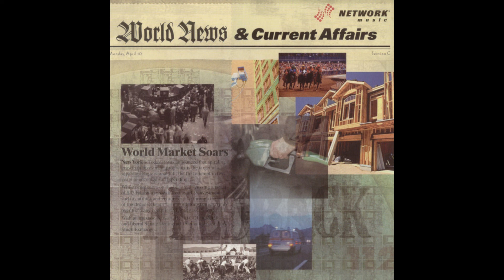Freedom Suite (Noble Deeds) (NM112-6) - Network Music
Album: World News & Current Affaire (Industrial) (NM112) (14 Sep 1992)
Usado en el film Corazón, Las Alegrías de Pantriste (2000) de Manuel García Ferré, que hace uso extensivo de la librería Network Music.

Subido solo con fines de entretenimiento y archivo. El titular permite que este track sea usado en vuestros videos de Youtube, pero no permitirá la monetización y publicará anuncios.
Este track lo comparto porque no está disponible en ninguna plataforma, solo en el sitio web de Universal Production Music (UPPM). El audio fue grabado con grabador de pantalla OBS, y es la mejor calidad disponible.

ENGLISH:
Album: World News & Current Affairs (Industrial) (NM112) (Sep 14 1992)
Used in the film Corazón, las Alegrías de Pantriste (2000) by Manuel García Ferré, that uses extensively the Network Music Library.

Uploaded only with entertainment and archive purposes. Titular allows this track to use it in your videos but Youtube won't allow monetize them for it and it will be able to put ads on it.
I upload this track because it is not available on any platform for watch, only in the Universal Production Music (UPPM) online site. The audio was recorded with OBS screen recorded and this is the highest quality available.

Network Music Ensemble Topics on Youtube (contiene una gran cantidad de albumes/contains a good quantity of albums)